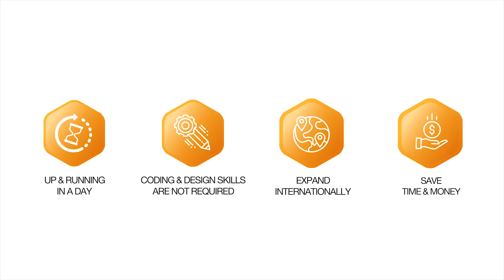Build your global e-shop with Magento 2 SaaS platform created by Beecom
Beecom platform is a new tool that lets you set up Magento 2 in a day with no prior experience. It is a great alternative to Shopify, Bigcommerce and similar platforms that are not robust enough for big international e-shops.

and try the Beecom SaaS for free NOW.
Beecom lets you install Magento 2 in one click, it has a built in design template you can customize to your needs without any coding or design skills, and has a central dashboard that lets you run your projects easily. You don’t have to worry about the technical maintenance as it is done by the Beecom team as part of the service. We implement new modules and features every day.

Become part of our community and in exchange for the free try-out, leave us your valued feedback so we could improve our service for you and future users.